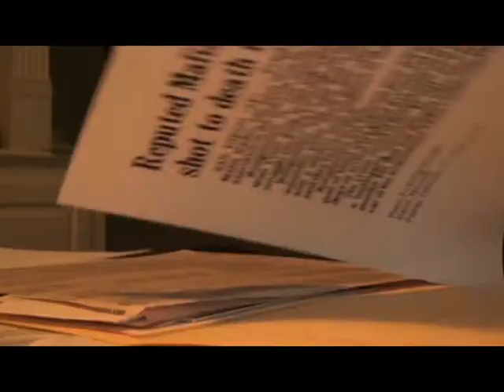Tribe TV: Sail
This is our WarriorVision class 1st place video for the month of October. Reed Davis and Zach Smegner did a nice job with their use of lighting and the pool shot at the end.